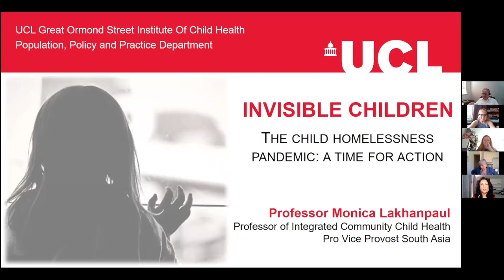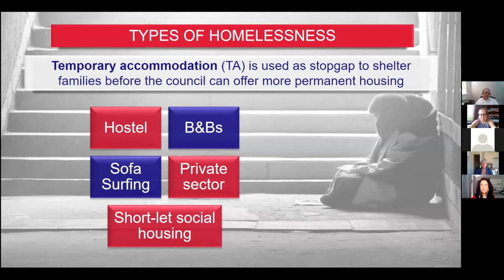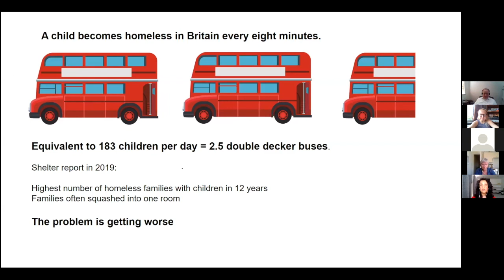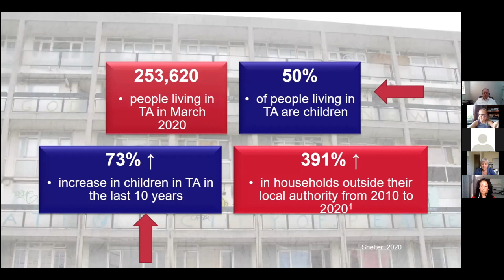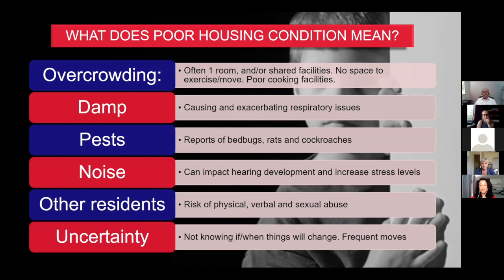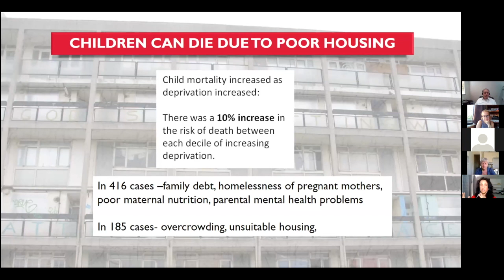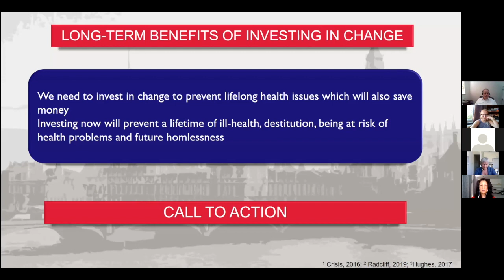CHAMPIONS Project - APPG Prof.Monica Lakhanpaul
Professor Monica Lakhanpaul, who leads the CHAMPIONS Project, gave evidence about the impact of temporary accommodation on children under 5.

The All-Party Parliamentary Group (APPG) on Ending Homeless met on Tuesday 8 June 2021to discuss the health and wellbeing impacts of temporary accommodation on children under five.

In this contribution, Prof Lakhanpaul talks about her experience as a paediatrician, the research evidence of the damage caused to children through living in insecure housing, and what she thinks we should be doing about it.